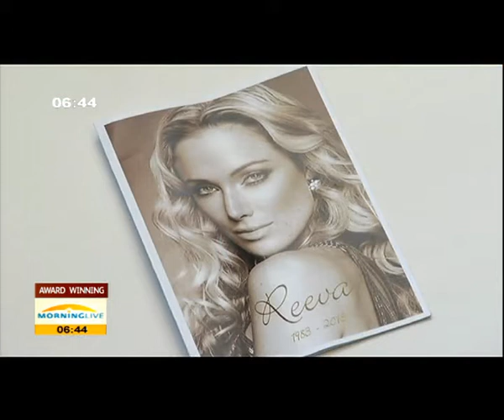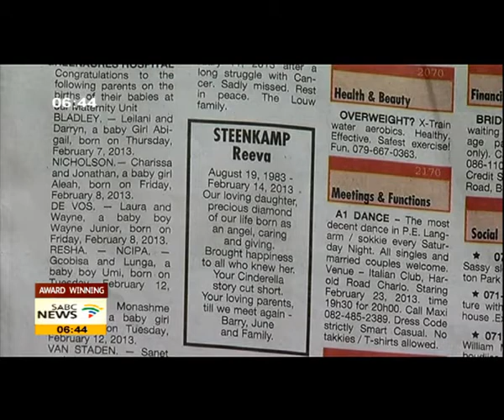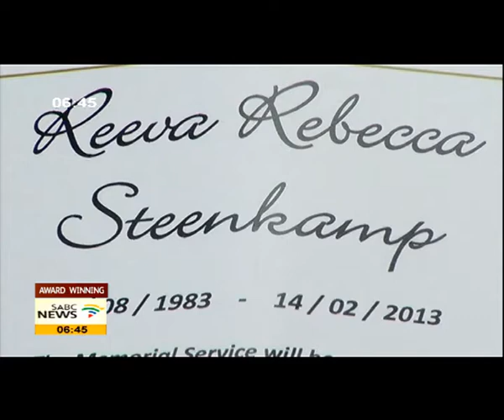SABC journalist scooped top Vodacom award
SABC Television journalist, Janine Lee won this year's 'Vodacom Journalist of the Year Award.' The ceremony took place in Midrand, north of Johannesburg. Leanne Manas speaks to Janine Lee about her works as a journalist and the award.